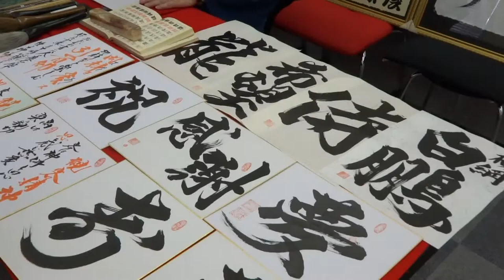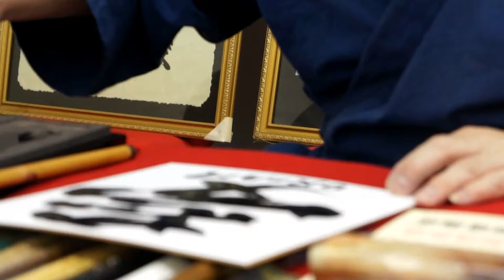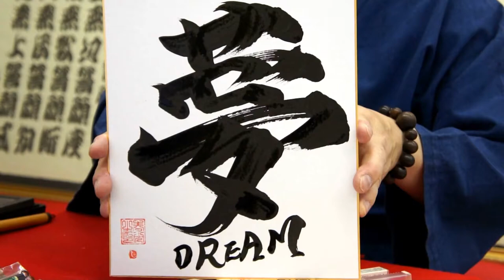tattoo kanji fonts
Express yourself.
We create and design “Kanji”that defines you,
and also that matches to your style.